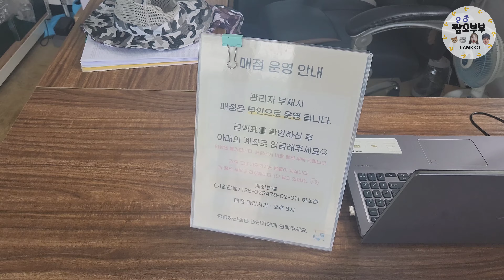충주호를 품은 캠핑장/땡볕더위에 등갈비뜯기/피칭하자마자 접고 차에서 잔 사연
안녕하세요 짬꼬부부입니다
이번엔 저희가 작년에 다녀와보고 좋았던 캠핑장에 다시 다녀왔어요~
캠장님이 기억을 해주시더라고요(명단때문이겠지만 ㅋㅋ)
우중캠핑은 자신이 없어서 관련 장비를 하나도 구비안해놨더니
아니나 다를까 역시나 캠핑중에 비가 쏟아진다는 소식에 부랴부랴 장비접고 차에서 잤네요 ㅋㅋㅋ
영상중에 먹은 등갈비는 저희 먹방채널(짬꼬먹방)에서 내돈내산으로 그냥 배달 시켜먹었는데 사장님이 우연히(?) 저희 먹방채널을 보시고 맛있게 드셔주셔서 감사하다고 다음에 캠핑갈때 말씀해주시면 등갈비챙겨 드리고 싶다고 하셔서 염치 불고하고 식량을 지원받아 이렇게 캠핑에서 맛있게 먹게 되었네요^^
인천 서구쪽 사시는 분들은 한번쯤 드셔 보세요
정말 맛있습니다 ㅠㅠㅠ
해당 등갈비 먹방 영상(짬꼬먹방 채널)

카이로스캠핑장
충북 충주시 동량면 미라실로 603
네이버예약 가능

꽃돼지등갈비(꽃돼지IC)
인천 서구 가정로261번길 7 104호 꽃돼지IC